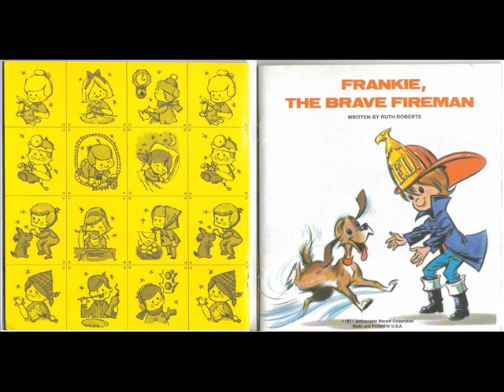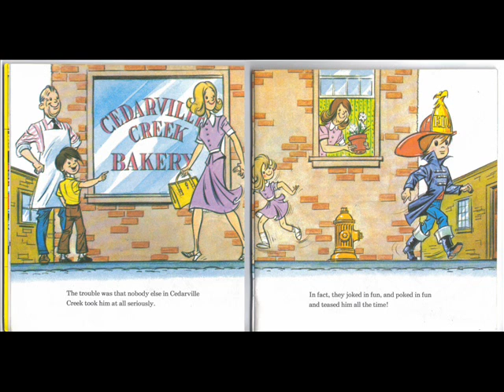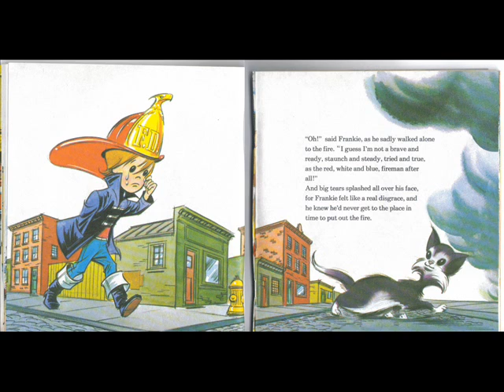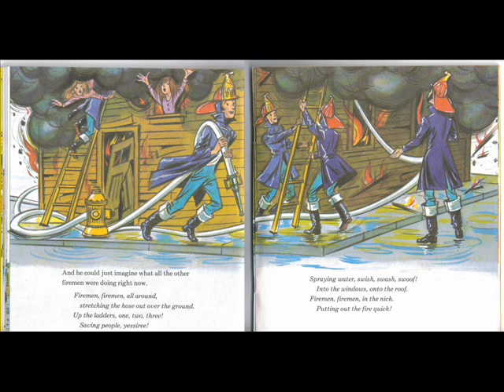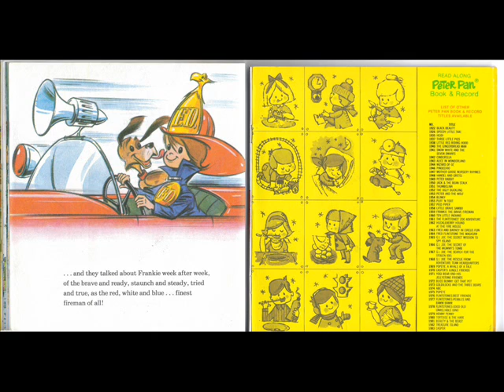Frankie the Brave Fireman (1956)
Frankie the Brave Fireman, 1956 Peter Pan Records. One I grew up with, wore out as a child and recently found a copy on EBAY. I made this for my friends kids to enjoy.
This is old day style read along from Peter Pan Records.